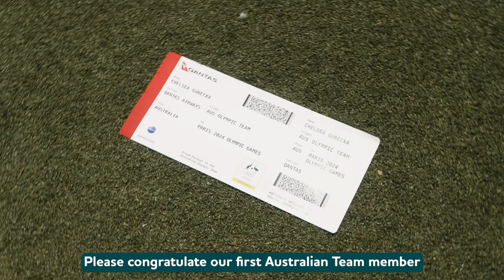Chelsea Gubecka En Route To Paris 2024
Brisbane was the site for marathon swimmer Chelsea Gubecka to become the first athlete selected to the Paris 2024 Australian Olympic Team.